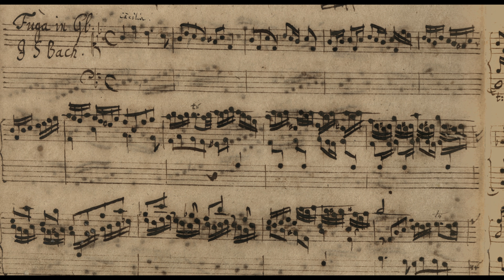J.S. Bach, Fugue in G Minor, "Little Fugue" (Piano) BWV 578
This is a MIDI (played by a computer) version of the Little Fuga for piano, with some of my added touches in there.

The picture in the video is the original manuscript of the first couple bars of the fugue, coming from D-LEm Becker III.8.4